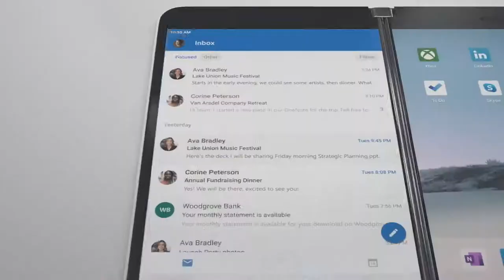Highlights from Microsoft's October 2019 Event - ASM UNPACKED